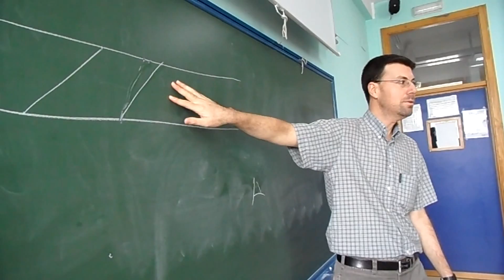FERIA DEL LIBRO. EL ÁRBOL DE LAS EMOCIONES.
Tarea realizada por el alumnado de 2º de ESO en la Materia de Lengua, para la feria del libro.